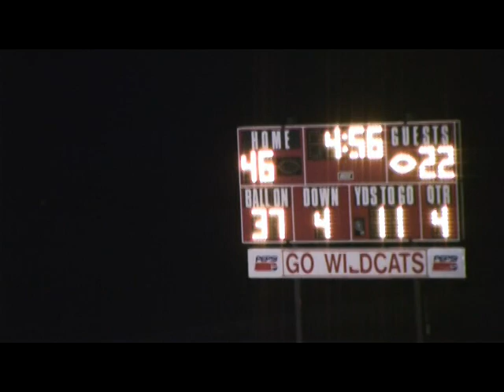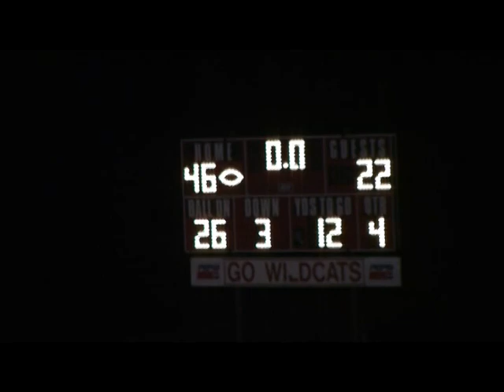Heuer Havoc: 2007 Week 6 Hanover vs MdCV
PainKiller is a great game.